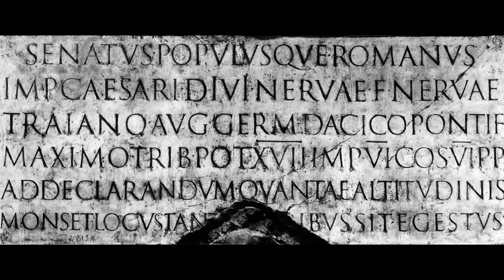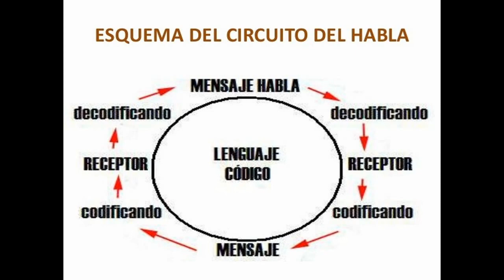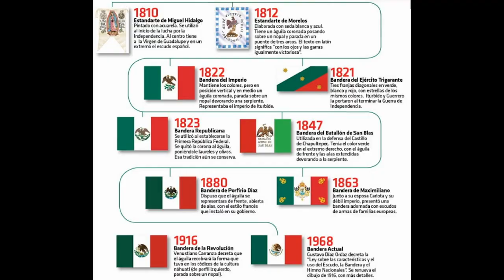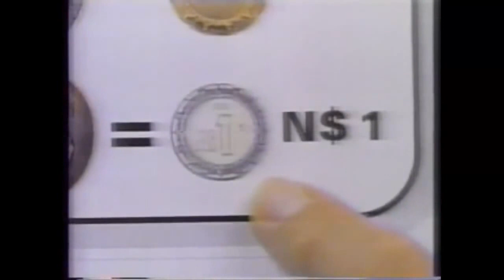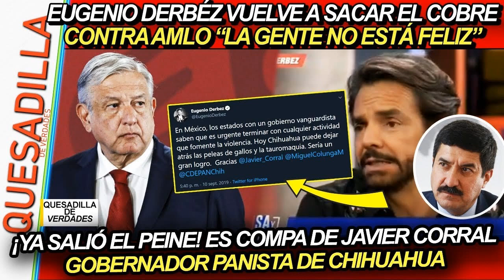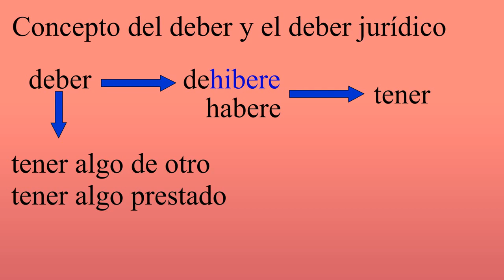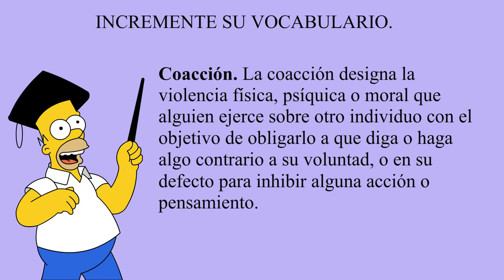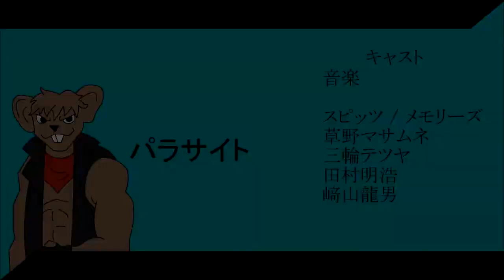Tetopolis (podcast): Plática de borrachos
Grabado desde el Callejón Angulo en la Colonia Santa Teresita (Joaquín Angulo #1473) un par de borrachos hablando por casi dos horas ¿alguien perderá su tiempo escuchando esto?